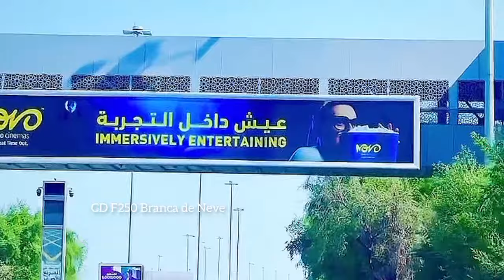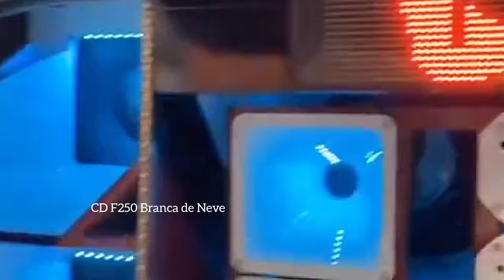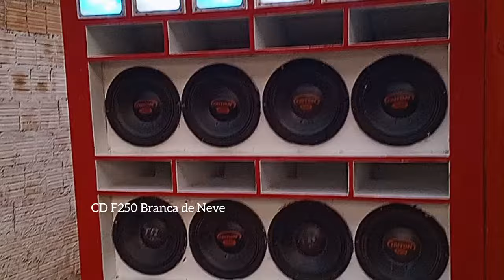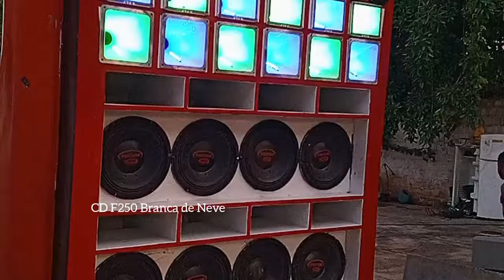CD F250 BRANCA DE NEVE TRUCADONA BY NEGUINHO MUSIC